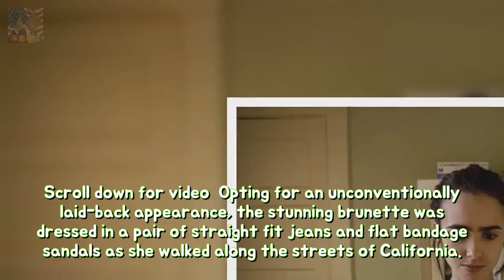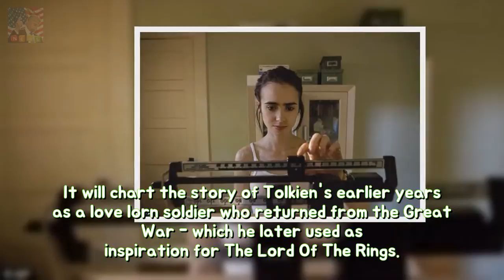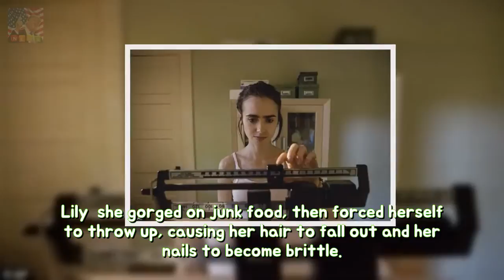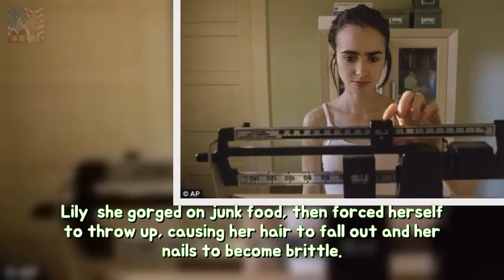Lily Collins swaps her trademark purple carpet glamour because of tousled waves perma Breaking News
She embarked on filming the upcoming film Tolkien in early November which was recorded across the north of England. And Lily Collins went for casual attire in a slouchy cream cardigan as she was pictured out and about in Hollywood on Saturday.
Justin Bieber appears worn-out so she takes a alter at some point of comfort hockey t Breaking News:

✅ The content of my videos is the purpose of entertainment. My video does not contain nudity or Breaking Newsually explicit harmless or dangerous content is not violent or bloody does not provoke hatred. I love ev